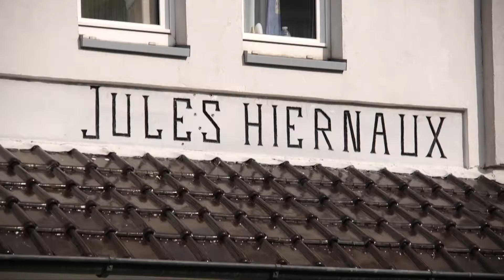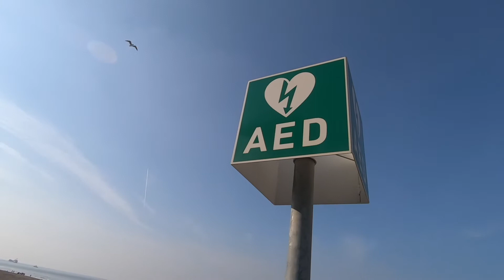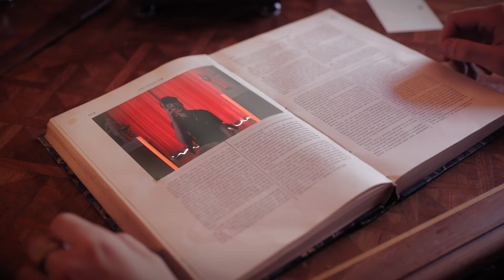CDLP été 21 juillet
🟡 Cet été, CDLP rediffuse ses sujets favoris.

😀La formule: un sujet, un clip !

👉 L'IETS Charleroi (Promotion sociale) forme des animateurs de plaines de vacances dès 16 ans. Nous avons suivi un groupe en stage à... Koksijde !

👉 Découvrez @Tussy, un rappeur originaire de Rance, inscrits à L'Envol des Cités, le dispositif d’accompagnement musical de la Province de Hainaut.

🎥 Le clip a été réalisé par le Service de Communication de la Province de Hainaut dans la magnifique bibliothèque de La Maison Losseau

Merci à l'équipe de La Maison Losseau pour leur acceuil chaleureux.

@Cdanslapochetv est une émission du Service de communication de la @province ProvincedeHainaut

Etudier en Hainaut : IETS PS
Etudier en Hainaut : Charleroi
Eric Massin
Coxyde
Coxyde Centre Jules Hiernaux - Officiel